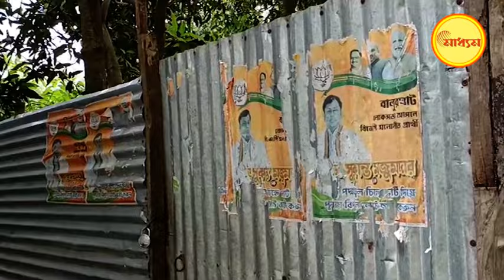Post poll violence | TMC threat | Balurghat:"পুরপরিষেবা চাইলে সুকান্তকে বলুন," TMC-র নিদান বালুরঘাটে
Post poll violence | TMC threat | Balurghat: "Tell MP Sukanta if you want municipal service," ultimatum of TMC in Balurghat

 রাজ্যের মুখ্যমন্ত্রী বড় গলায় বলেছেন, নাগরিক পরিষেবা দেওয়া নাকি তার দলের সবচেয়ে বড় কাজ! যদিও মুখ্যমন্ত্রী সেবা পরিষেবার অর্থ গুলিয়েছেন
অথচ বিজেপি করার অপরাধে বালুরঘাটে মিলছে না কোন নাগরিক পরিষেবা। ওয়ার্ড কাউন্সিলরকে অভিযোগ জানাতে গেলেই কাউন্সিলার বলেন সুকান্ত মজুমদারকে বলতে। রীতিমত ব্যঙ্গ করেন কেন এখান থেকে বিজেপি প্রার্থী জিতেছে। এমনই অভিযোগ বালুরঘাটের ২৫ নম্বর ওয়ার্ডের সুকান্ত কলোনির বাসিন্দাদের।
পৌরসভার পরিষেবা না পেয়ে অবশেষে এলাকার বাসিন্দারা দারস্থ হলেন বালুরঘাট মহকুমা শাসকের। এদিন মহকুমা শাসকের দপ্তরে এলাকায় পৌর পরিষেবা স্বাভাবিক করার ডেপুটেশন দেয় এলাকাবাসী।